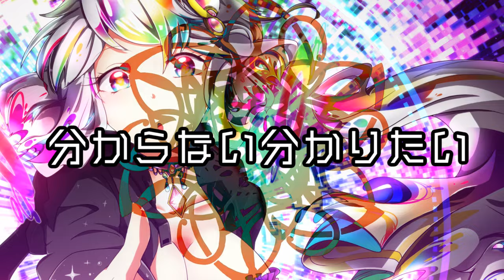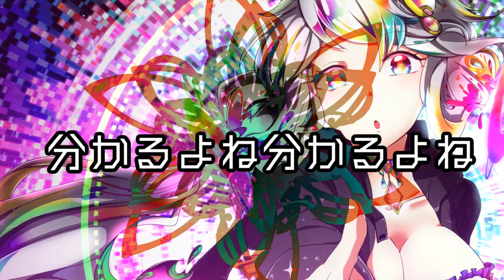STINGER (Official Music Video)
ニューアルバム収録楽曲です。
Everlasting Princessの裏ボスです。

Produce - Yokomin

LYRIC

さぁよってらっしゃい
見てらっしゃい
どの娘にするか決めましたか？
心の温度を計って
10秒経ったら目を開けてください

1234、567、8910ってリズミカルに
あなたと私の弱点を
当てられたらあなたの勝ちよ

どっちかしら？
こっちかしら？

そっとこぼれる様な声
甘い蜜をあげるから

砕け散った この欠片は
ざわめく あからさまな瞳で
逃げ場はないと この言葉が
私を分からなくさせる
感じるままに

どうせ私を
裏切って裏切って
また痛くなって
どうしてどうして

また来るからって
強がって強がって
あなたの事は
分からない 分かりたい

どうしようって
思ったら負けだね
苦し紛れの涙が出る
見透かされた奥まで
何を求め続けるの？

この言葉に 意味はないと
いつから感じ合ってたのかな
胸に秘めた 恋の魔法
そんなに簡単じゃないと
分かってたけど

ほんの少しだけ
馬鹿みたい馬鹿みたい
ずっと痛くて
ごめんねごめんね

まだ消えないから
覚えて覚えて
目を閉じないなら
分かるよね分かるよね